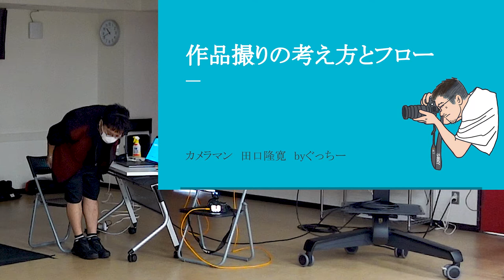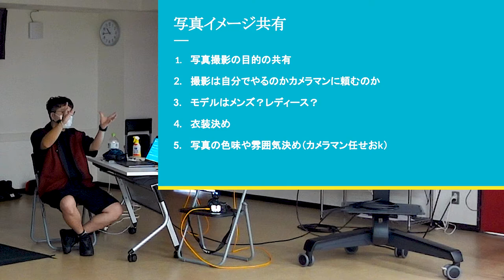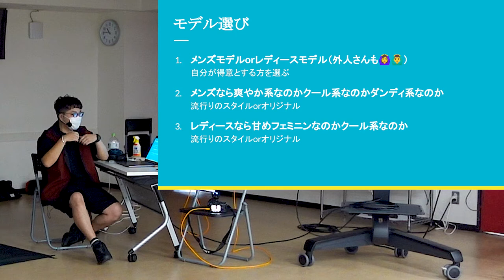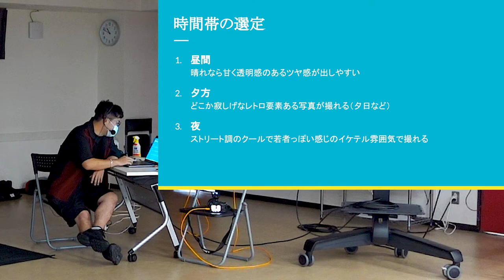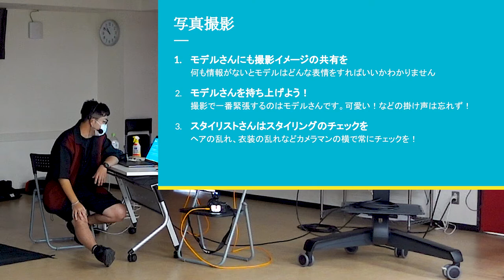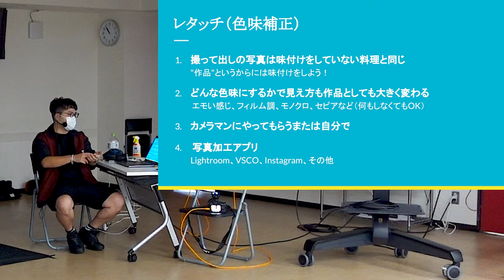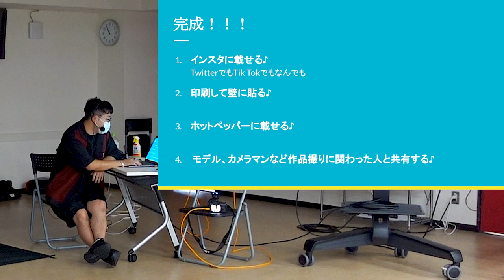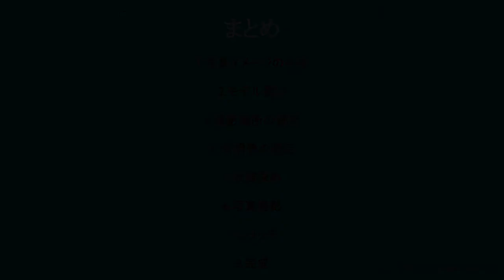【講義】作品撮りについての授業です［写真学生、美容学生、カメラマン必見］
今回は2021年7月12日に［作品撮りの考え方とフロー］
というテーマで原宿ベルエポック美容専門学校様にてセミナー講師をさせて頂いた際の映像です！

撮影編も良かったら観ていって下さい！

今回のセミナーのポイントはこちら☆
［チャプター］
0:00　はじめに
0:22　写真イメージの共有
3:22　モデル選び
4:28　撮影場所の選定
5:17　時間帯の選定
6:52　衣装決め
7:27　写真撮影
9:18　レタッチ
11:37　完成
13:52　まとめ

ご質問などありましたら、ガンガンコメント頂ければ回答しますー！

※学校側の許可を得ています。

動画内で使用している機材
SONY フルサイズミラーレス一眼 α7RM3 ボディ ILCE-7RM3

SONY ズームレンズ FE 24-70mm F2.8 GM Eマウント35mmフルサイズ対応 SEL2470GM

Profoto A10 オン/オフカメラフラッシュキット 接続フラッシュトリガー付き ソニーカメラ用

Special Thanks!!
・原宿ベルエポック美容専門学校様

【撮影スタジオ・レンタルスペース管理人】
（中目黒スタジオ使用料の合計金額より10%OFF）  ※期限は未定
・GoogleMap